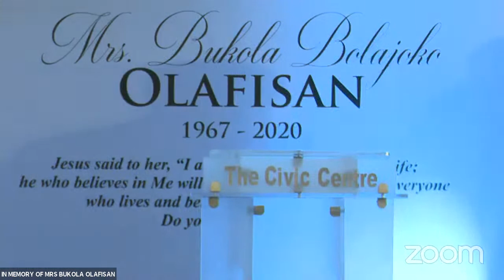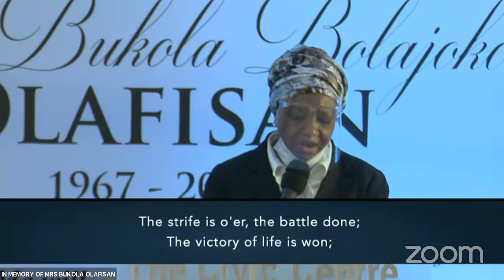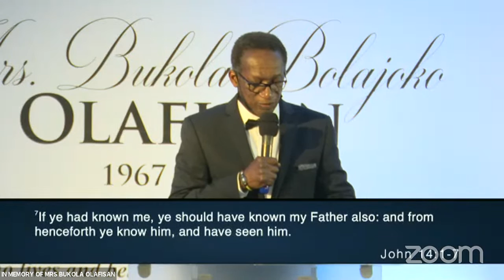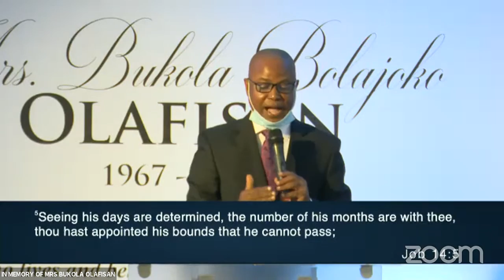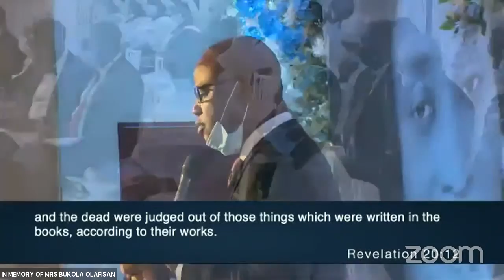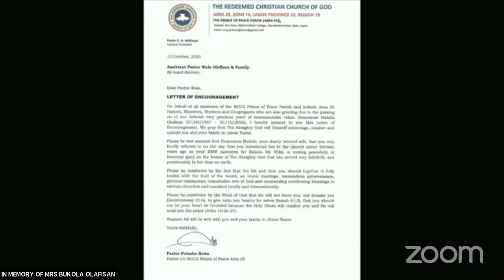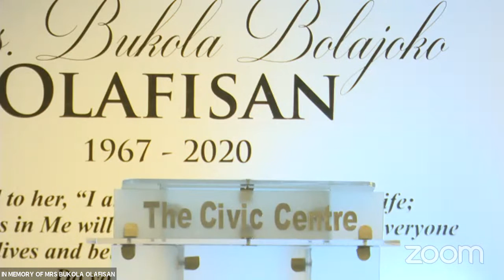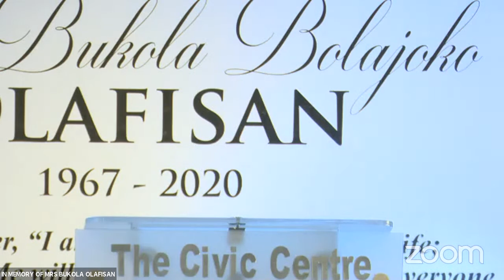Service of Songs - For Bukola Bolajoko Olafisan (15-10-2020)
Event Organised & Managed by: Osotse Events